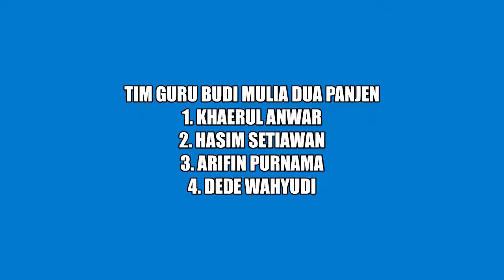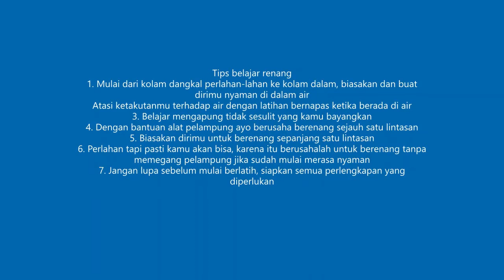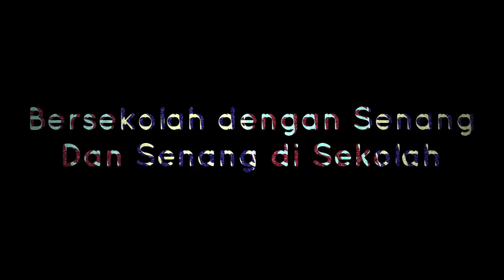SWIMMING STROKE | PENDIDIKAN JASMANI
Pendidikan Jasmani